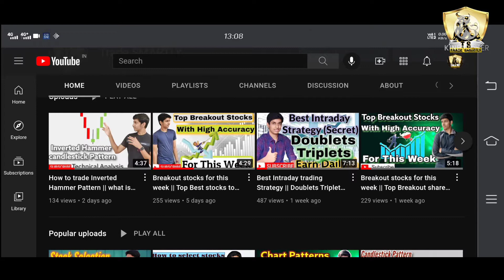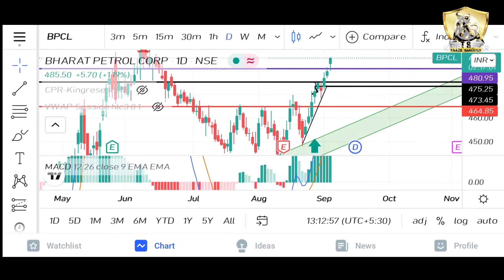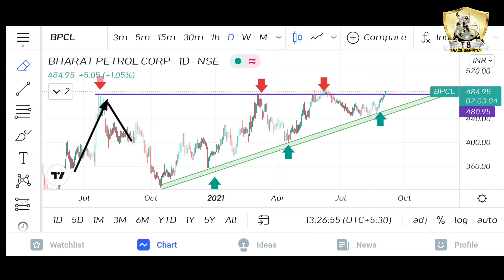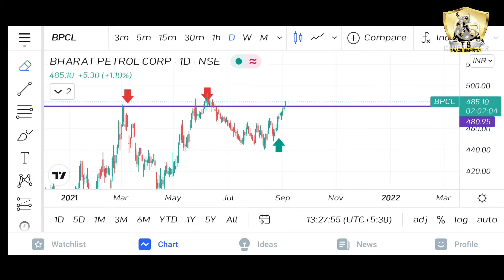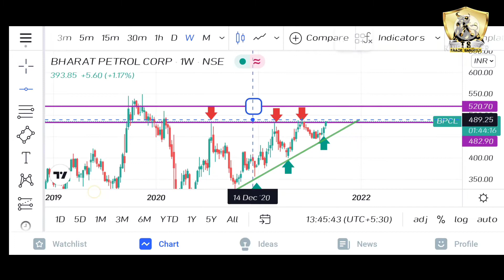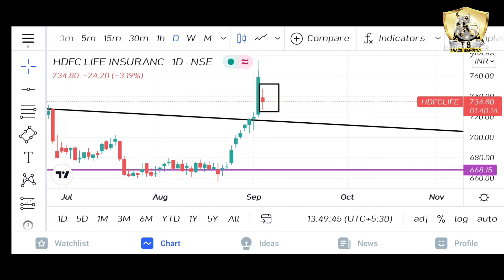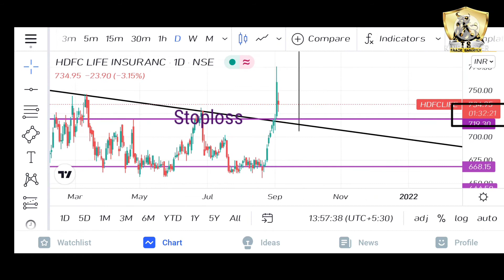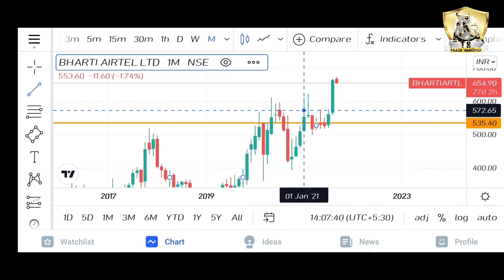Multi Year Breakout stock || Best Breakout stocks || Stock of the month || Chart of the week 🔥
Hello everyone in this video I have given a very special stock and also other breakout stocks for this week . One of the stock has done breakout of 13 years and it's multi year breakout stock and has lot more potential from here . Multi year breakout stocks are like diamonds that has a super power to play and this opportunity you should not miss . So this video is very important and interesting and very deep understanding also I have given So watch the video till end.

Time stamps
0:53 - stock updates
2:30 - stock analysis
4:45 - 2nd stock analysis
6:30 - Multi Year Breakout